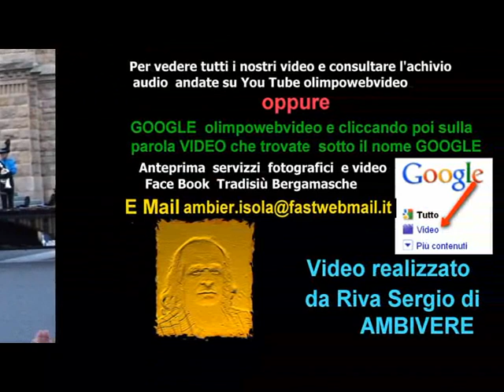notte bianca a Ponte San Pietro MilleniuM Drum file 120 4° video.wmv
MILLENNIUM  DRUM